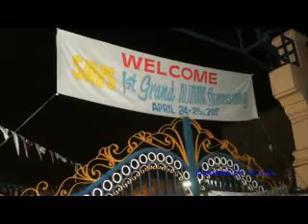San Andres Vocational School 1st Grand Alumni Homecoming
SAVS 1st Grand Alumni Homecoming April 24-25, 2011